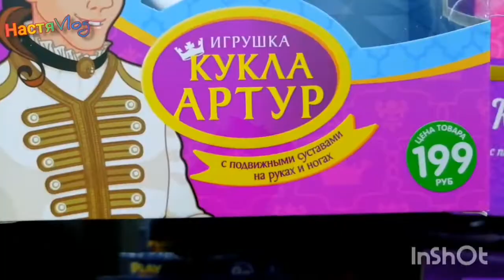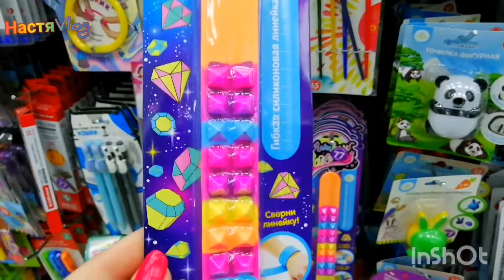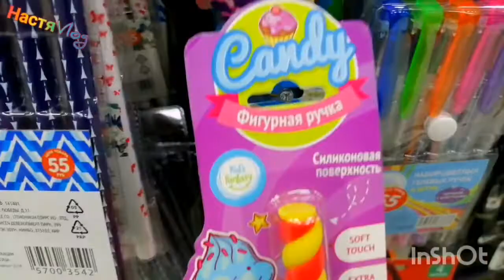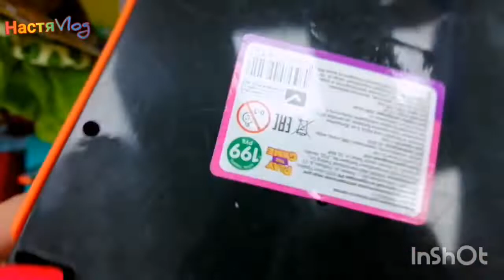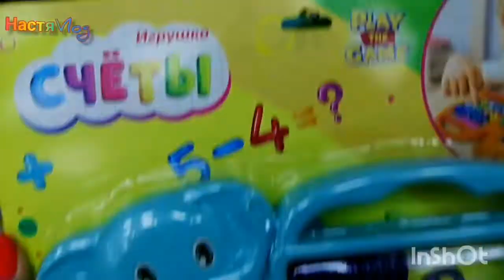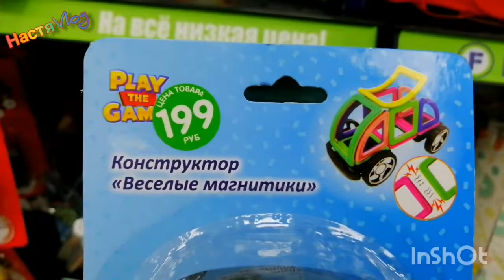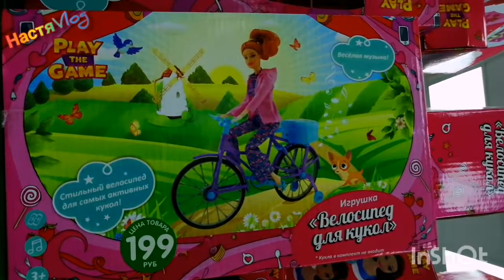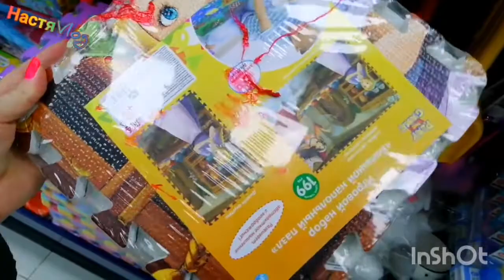💥Фикс прайс новинки 2020🤩🙀🙀 Нереально НИЗКИЕ ЦЕНЫ на крутые ИГРУШКИ😍 ЭТО НАДО ВИДЕТЬ😍🎉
Невозможно пройти мимо этих полок с игрушками))) я  всера нашла новинки которые даже не думала что бывают, не только в Фикс прайсе, вообще, там такие крутые вещи за копейки что прям не верится, это надо видет! Я на 2 часа залипла там и решила конечно же показать и вам!

Фикспрайс январь 2020,новинки в фикспрайс,фикспрайс 2020,фикс прайс новинки,fix

price,игрушки в фикспрайс,детский фикспрайс